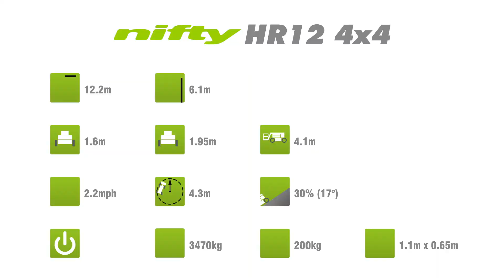UK HR12 4x4 Snapshot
Niftylift's Height Rider 12 (HR12) 2x4 self propelled boom lift.

With compact dimensions and class-leading working envelope, the Height Rider 12 (HR12) 2x4 self propelled boom lift is both versatile and reliable, but add to this low weight chassis a powerful 4-Wheel-Drive system and you've got the HR12 4x4 - one of the most complete 12m (40ft) boom lifts available.

Its telescopic upper boom provides increased accuracy when positioning the platform and 6.10m outreach make it perfect for reaching up and over all kinds of obstacles.

The deep tread rough terrain tyres provide extra grip even on soft ground and Niftylift's trade-mark 'Bi-Energy' option allows it to work in a wide range of environments.